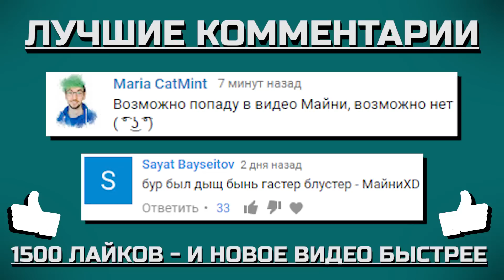ПОТРОГАЙ МАФФЕТ ❤ В АНДЕРТЕЙЛЕ!!! UNDERTALE CLICKERTALE!!!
АНДЕРТЕЙЛ - НАЖМИ НА МАФФЕТ!!! UNDERTALE CLICKERTALE!!!
Андертейл Кликер Кликертейл Muffet
Андертейл игра Андертейл UNDERTALE Игра фанатская

Андертейл игра, Undertale Game

На канале Майни вы можете посмотреть реакции на популярные видео, RYTP, РИТП, анимации, фан видео по андертейлу (Undertale). Так же игровые видео по Андертейлу и другим инди играм. И не только инди :3